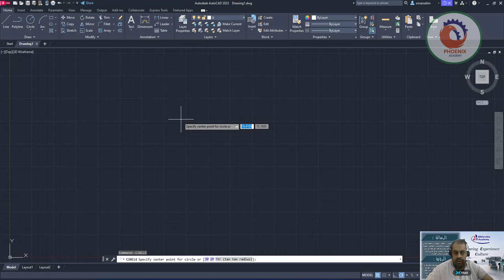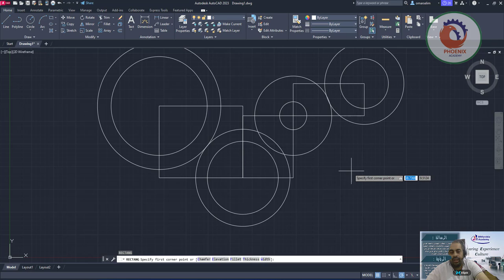كرر الأمر في AutoCAD مثل المحترفين نصائح وحيل AutoCAD متعددة MULTIPLE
Repeats the next command until canceled.

The command that you enter is repeated until you press Esc. Because MULTIPLE repeats only the command name, any parameters must be specified each time.

MULTIPLE does not repeat commands that display dialog boxes.

Note: You cannot use MULTIPLE as an argument to the AutoLISP ® command function. (Not applicable to AutoCAD LT.)